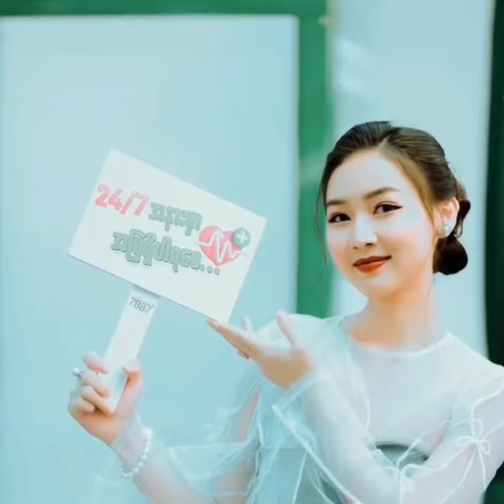ထက်မြက်တဲ့အတွေးအခေါ်တွေကြောင့် လူအများကြားမှာနာမည်ကြီးလာခဲ့တဲ့ ဆရာဝန်စာရေးမလေး ဒေါက်တာစိမ့်စမ်းဖြူ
အနုပညာရှင်သတင်းများနှင့် Facebook Cele သတင်းထူးများ Tiktok Cele သတင်းထူးများ ကို နေ့စဉ်တင်ဆက်ပေးနေပါသည်။